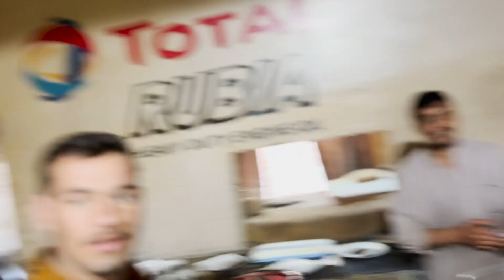AFGHANI NAMKEEN ROSH/GOSHT | HUM 4 AUR 14 PAYALAY ROSH 😂